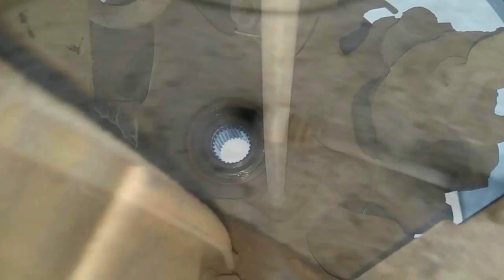BMW E90 как заменить подшипник задней ступицы -- BMW E90 how to replace the rear wheel bearing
Подробно,как можно заменить задний подшипник ступицы на БМВ кузова Е90 ,Е92
In detail, how you can replace the rear hub bearing on BMW E90, E92 bodies